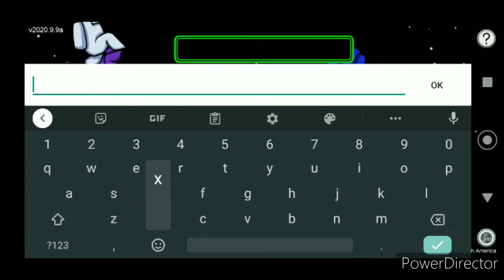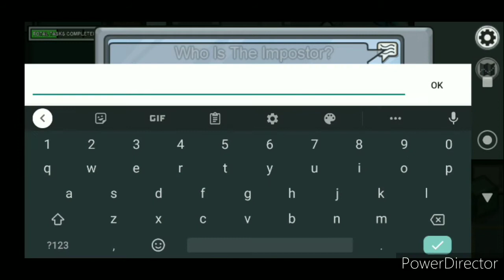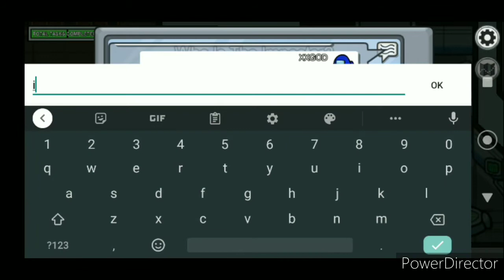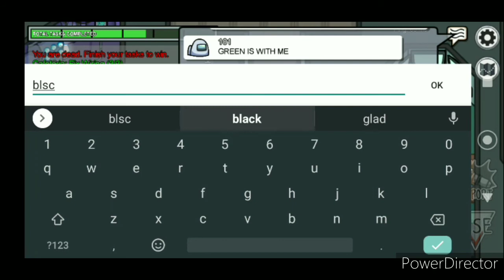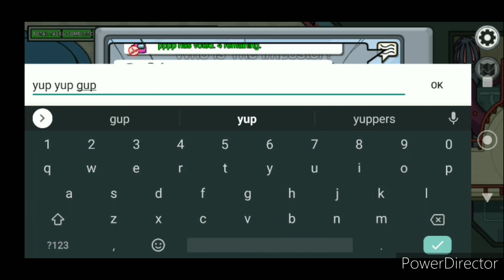Among us (part 1)